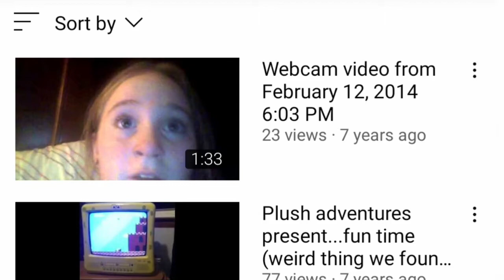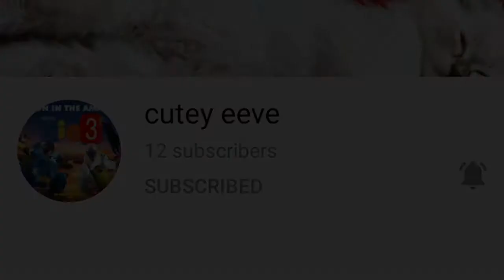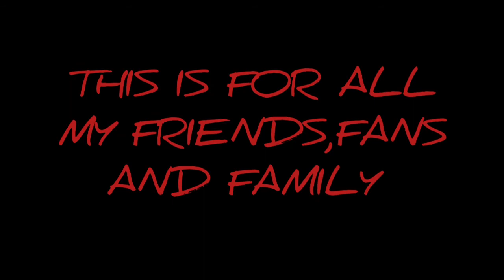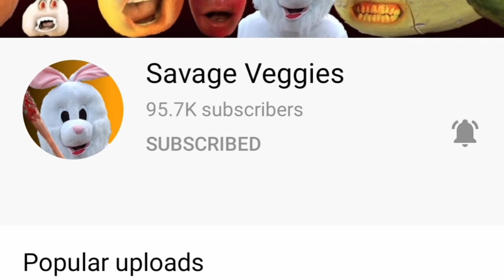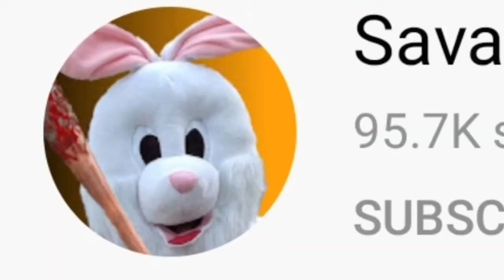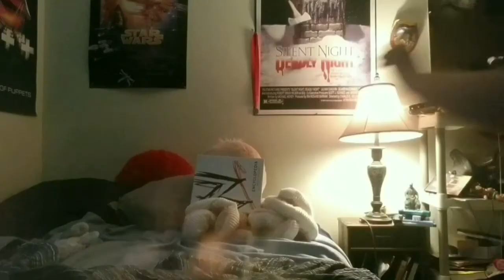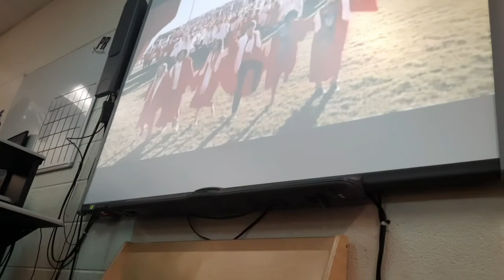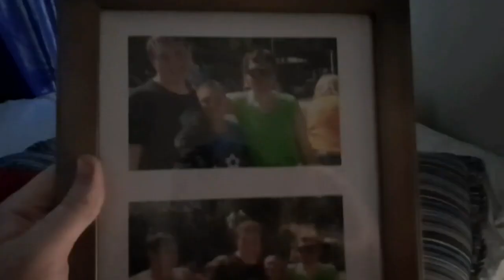The Worst Day Ever ( the documentary of the rise and fall of Cutie Eevee 2 )